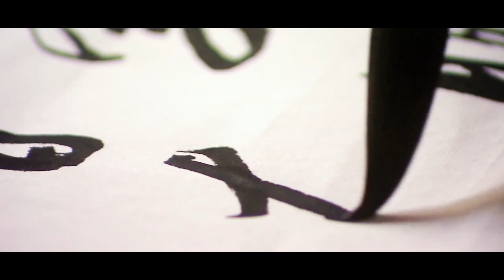BRABBU Design Forces - An Intense Way of Living (2019)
Forces of nature gather together overcoming every barrier.
Barriers that can only be surpassed by the will to survive and the capacity to adapt.
Fire, ice, fauna and flora are essential in the shape of cultures, scents, ideas and visions that can only be distinguished by their geography and characteristics. But it all comes around in their sense of belonging fused into a cosmopolitan way of life.

The thriving they all seek is transported into the world of design, by turning their peculiar imperfections into art:
- honoring in the shape of comfort,
- craftmanship,
- using stirring materials,
- proving every single day that what can be felt can be created.